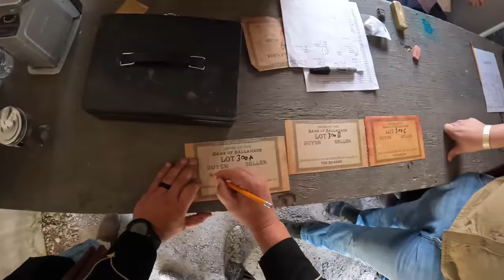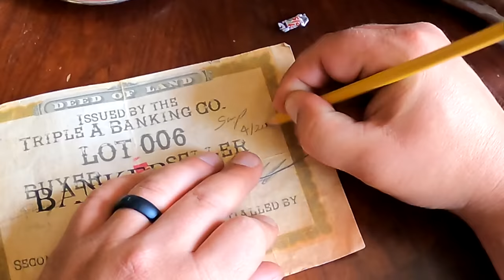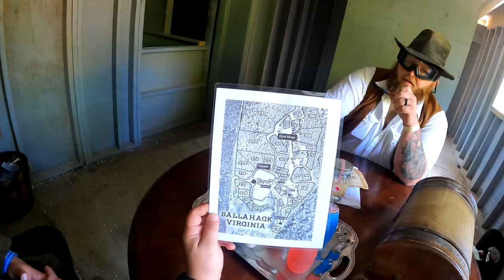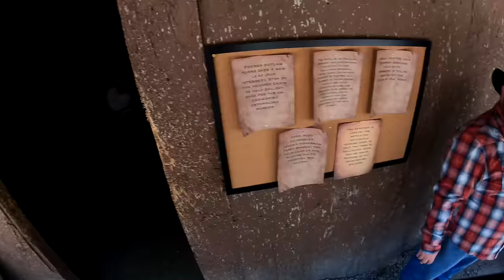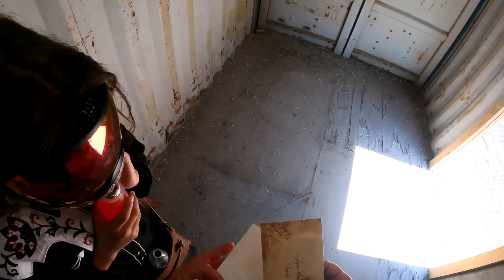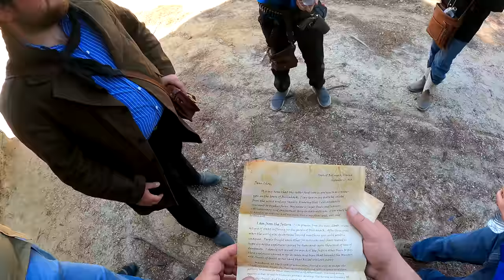I'M AN IDIOT... Airsoft Wild West Role-play Game | Episode 2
Wild West Airsoft Roleplay Event by Swamp Sniper at Ballahack Airsoft Field.  Episode Two continues the adventure into a West World in real life where swampsniper is trying to survive with his daughter and nephew.

Like playing RedDead in Real Life.  This western airsoft event is created by the players, roleplayers, and the setup of Ballahack Airsoft field.  Wild West is probably my all time favorite airsoft event.  Everyone gets to be a cowboy, bandit, sheriff, or whatever they want slinging only period appropriate western revolvers, shotguns, and lever actions.  This is the Wild West 3.

YOOO, giving away my Smoke Wagon. Like and Watch the video to find out how.

I also announce the WINNER from my last video.

Still READING?  Comment:  Something smells swampy here.